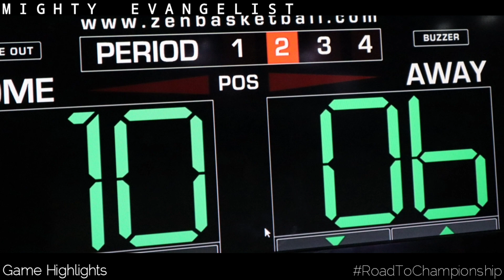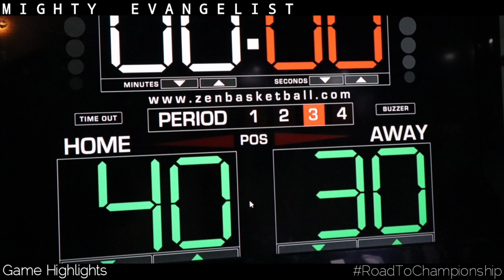09 vs 04&7 | Mighty Evangelist | Game Highlights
09vs04&7 Game Highlights.
Win or Lose: "Work willingly at whatever you do, as though you were working for the Lord rather than for people. Remember that the Lord will give you an inheritance as your reward, and that the Master you are serving is Christ."
Colossians 3:23‭-‬24

Game Status : 4 Win & 1 Lose